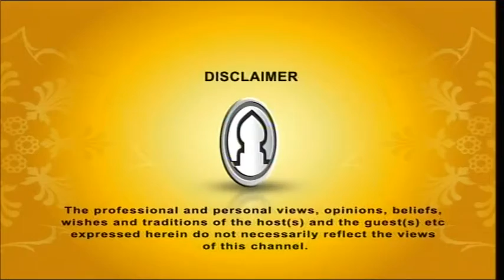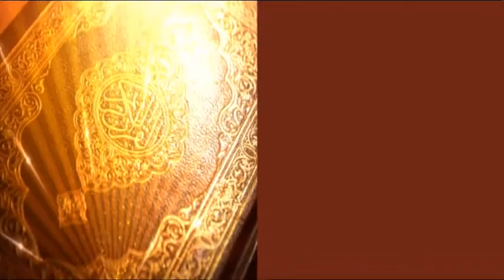Darse Quran EP 45